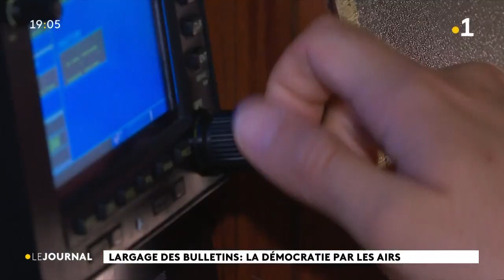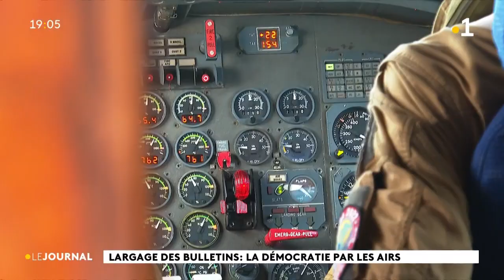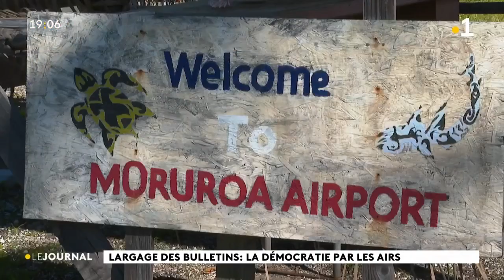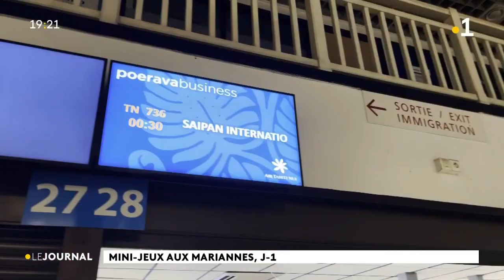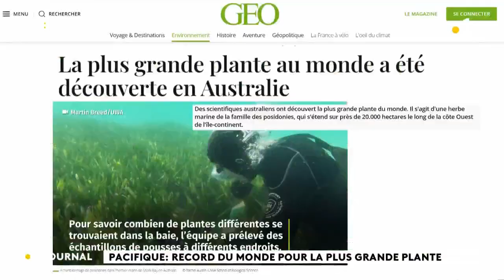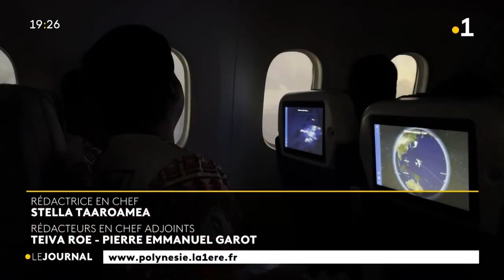Le journal du mardi 14 juin 2022